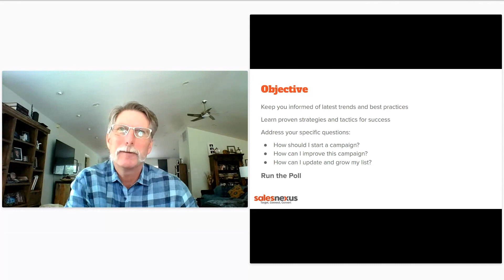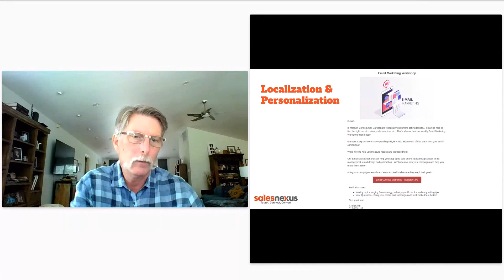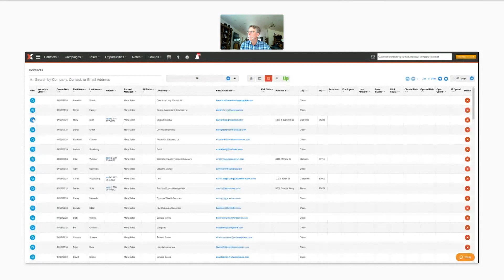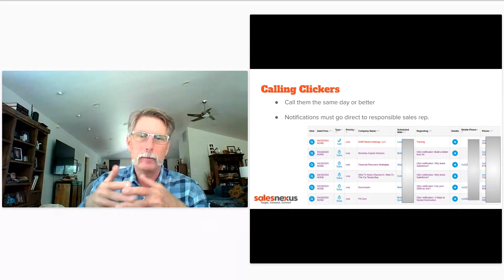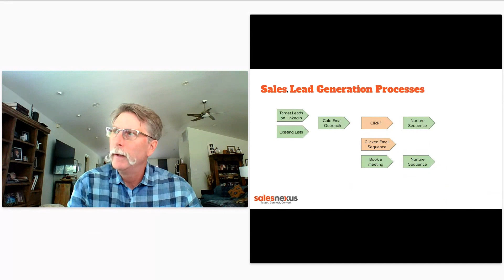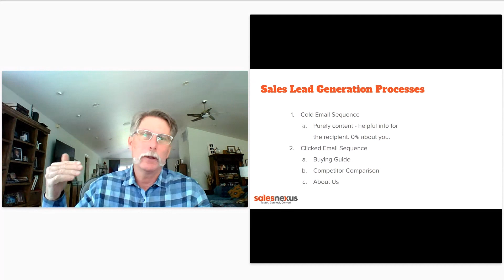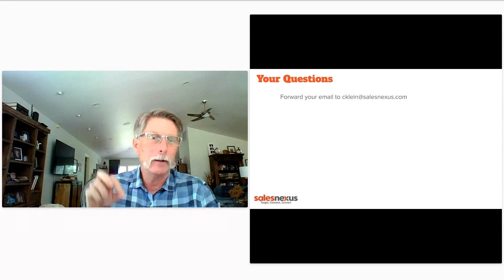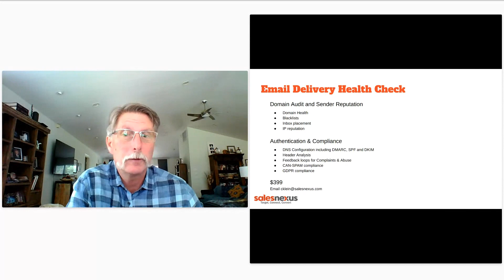Email Marketing Workshop 3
Email Marketing Workshop, originally held April 19, 2024.

Topics covered:
Personalization & Localization
Sales Lead Generation Processes that Get Results
Audience Questions